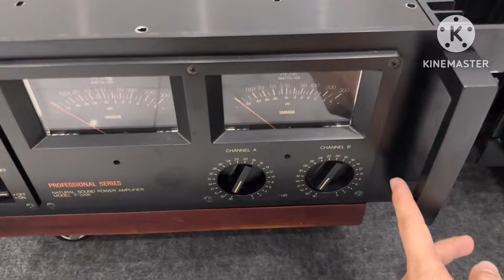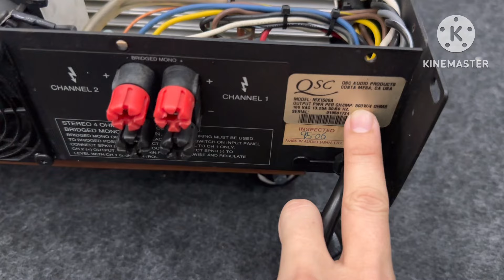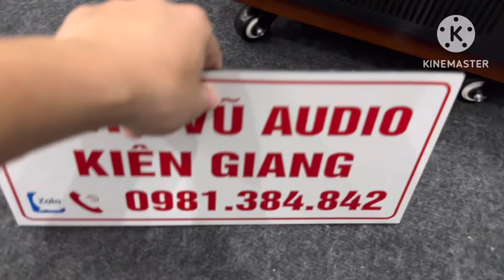(Đã Bán) Em về Đẩy Yamaha PC2002M .Yamaha P2200 .Đẩy Đức Beringer EP2000 .QSC 1500A ☎️0981384842